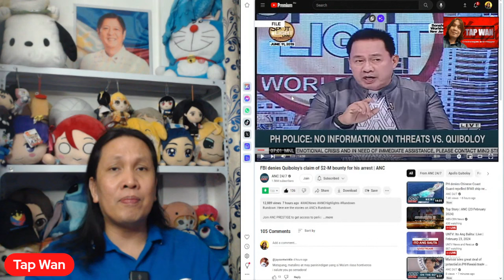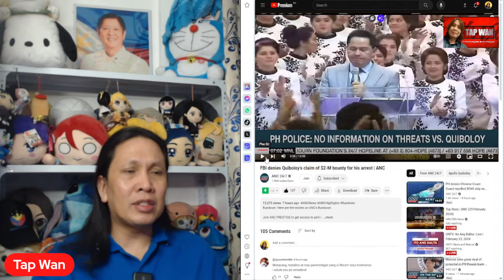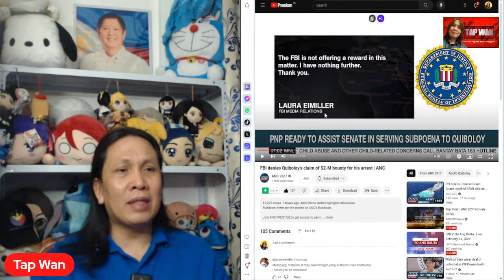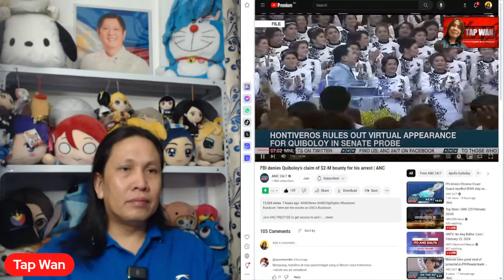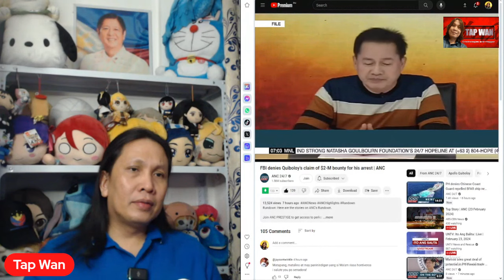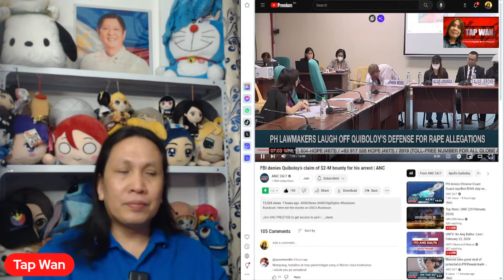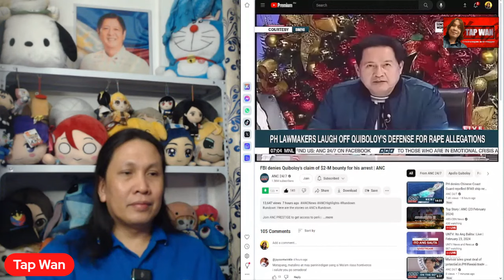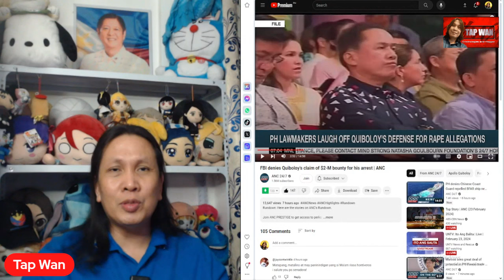APOLLO QUIBOLOY, hindi na MAGPAPAKITA sa SENADO at HOUSE OF REPRESENTATIVES!?